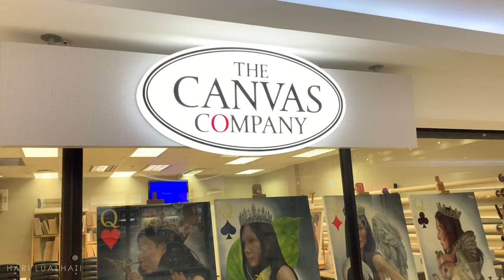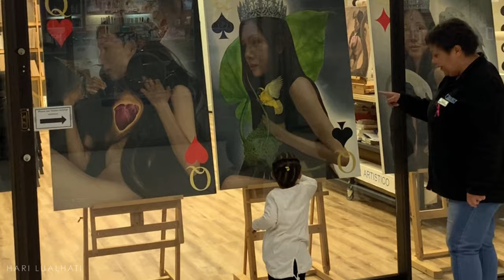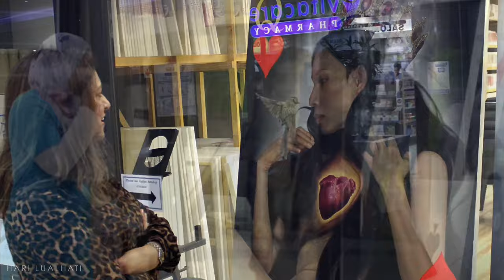HARI LUALHATI : REIGN - Solo Exhibition of Hari Lualhati at Cape Town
Video of my latest SOLO Exhibition

“HARI LUALHATI: REIGN”, Solo Exhibition of Hari Lualhati at the The Canvas Company / The Italian Artshop located in Riverside Mall, Main Road, Rondebosch, Cape Town, Western Cape 7700 on the 26th of October 2019, has been a SUCCESS. We are happy to announce that all the artworks have been SOLD!

Thank you so much to Skye, Angus, Julie, Michael, Hans, Pally, to the The Canvas Company, The Italian Artshop for making this possible, and everyone who I met at the exhibition; you all made this exhibition extra special. Thank you everyone from the bottom of my heart.❤️❤️❤️